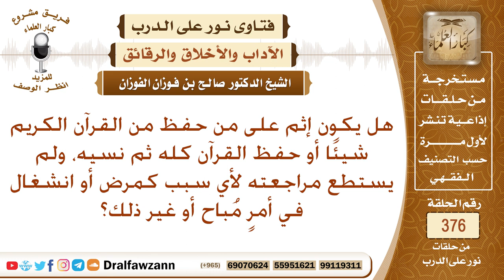ما حكم من نسي القرآن بعد حفظه، وانشغل عن مراجعته بأمور مباحة؟ الشيخ صالح الفوزان؟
نص السؤال: هل يكون إثم على من حفظ من القرآن الكريم شيئًا أو حفظ القرآن كله ثم نسيه، ولم يستطع مراجعته لأي سبب كمرض أو انشغال في أمرٍ مُباح أو غير ذلك؟
السيرة الذاتية :
للاشتراك في قناة الشيخ صالح الفوزان

رئيس الفريق
لمشروع كبار العلماء